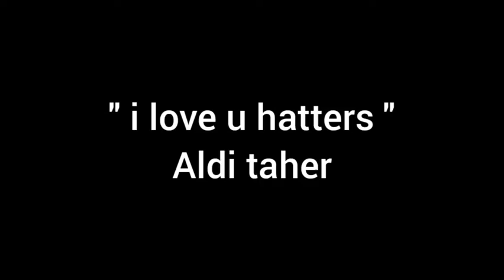I LOVE U HATTERS BY ALDI TAHER